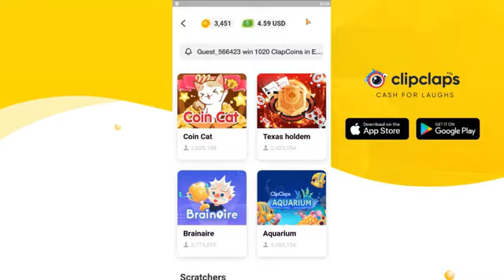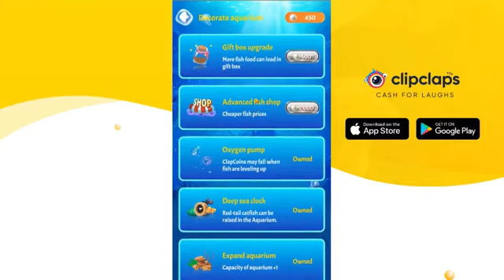[Tutorial] ClipClaps Codes - Como Jogar Aquarium.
1$ Dolar para começar

Ja tem a aplicação instalada? Usa o meu codigo para tentar resgatar mais 1$ dolar. ClipClaps Redeem Code:  2Y0FX54W
Jogadas Gratis na Roleta? Fecha APP - Copia o codigo : eyJpZCI6Ijg3NzQ2MTciLCJ0eXBlIjoxfQ==# e Abra a APP.

Jogue e Veja Videos no ClipClaps e ganhe dinheiro.

Aquarium é um jodo do ClipClaps que permite aumentar o numero de moedas, para trocar por dinheiro real. Pagamento minimo será de 10$.
Funciona em Android e Iphone.
Passo 1: ABRE! ClipClaps. Passo 2: ASSISTI! Os melhores Vídeos e ouvi as moedas cairem! Passo 3: VOTE!
Step 1: OPEN! ClipClaps Step 2: WATCH! The BEST vids and HEAR THE COINS DROP! Step 3: VOTE!
Upload video & compete to win.
Assista a conteúdos e ganhe dinheiro. Ganhe dinheiro enquanto assiste a vídeos virais com o aplicativo.
Clipclaps is a rapidly growing company parented by Grand Channel Entertainment Ltd. Our mobile APP is built on three pillars, “Surf. Play. Get Paid.”
O Clipclaps é um aplicativo de entretenimento, porém pode ser muito lucrativo. A plataforma consiste em você ver vídeos para ganhar dólares.